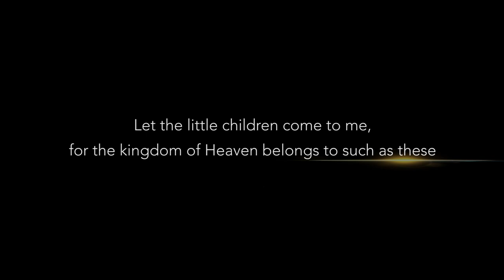Explore With Me Trailer